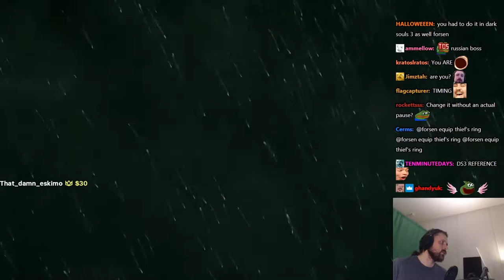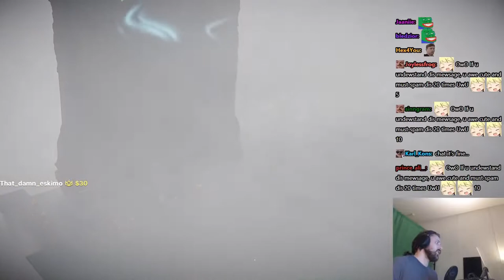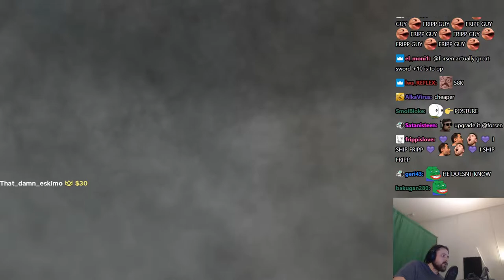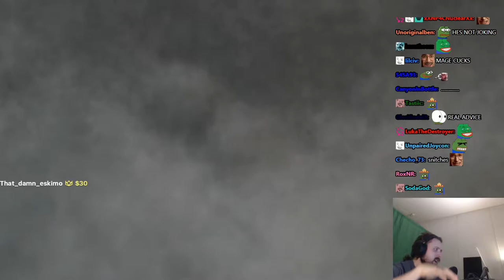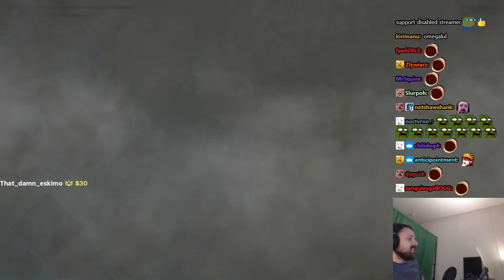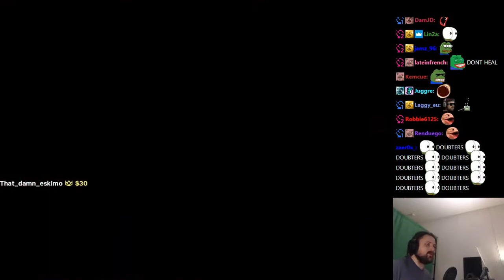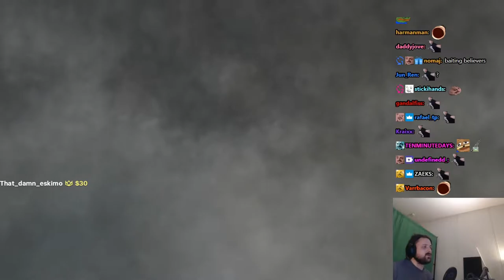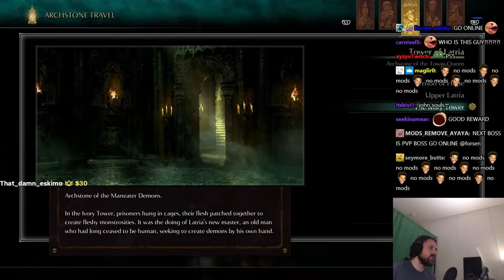Cleaning up bosses! | Forsen Demon's Souls BLIND Playthrough - Part 4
Original Title: First playthrough of Demon Souls!! Cleaning up the remianing bosses ez!
Stream Date: 2/2/2021 5:58:52 PM
Stream Duration: 6:05:20

General
ID : 1 (0x1)
Format : MPEG-TS
File size : 16.3 GiB
Duration : 6 h 5 min
Overall bit rate mode : Variable
Overall bit rate : 6 406 kb/s
FileExtension_Invalid : ts m2t m2s m4t m4s tmf ts tp trp ty

ID : 257 (0x101)
Menu ID : 1 (0x1)
Format : AVC
Format/Info : Advanced Video Codec
Format profile : High@L4.2
Format settings : CABAC / 4 Ref Frames
Format settings, CABAC : Yes
Format settings, GOP : M=3, N=120
Codec ID : 27
Bit rate mode : Constant
Nominal bit rate : 6 000 kb/s
Width : 1 920 pixels
Height : 1 080 pixels
Frame rate : 60.000 FPS
Color space : YUV
Bit depth : 8 bits
Scan type : Progressive
Bits/(Pixel*Frame) : 0.048
Color range : Full
Color primaries : BT.709
Transfer characteristics : BT.709
Matrix coefficients : BT.709

Audio
ID : 256 (0x100)
Format : AAC LC
Format/Info : Advanced Audio Codec Low Complexity
Format version : Version 4
Muxing mode : ADTS
Codec ID : 15-2
Bit rate mode : Variable
Channel(s) : 2 channels
Channel layout : L R
Sampling rate : 48.0 kHz
Frame rate : 46.875 FPS (1024 SPF)
Compression mode : Lossy

Menu
ID : 4096 (0x1000)
List : 256 (0x100) (AAC) / 257 (0x101) (AVC) / 258 (0x102) ()